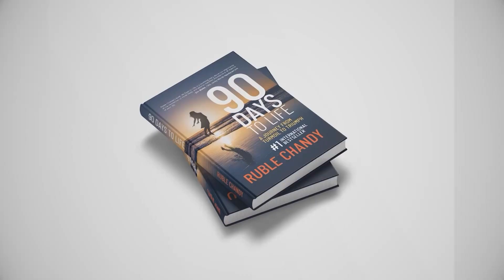Day #7 - ഭാഗ്യമില്ലാത്ത ഞാൻ - Stories that Change Our Destiny | Ruble Chandy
"നിങ്ങളുടെ സാധ്യതകൾ അൺലോക്ക് ചെയ്യുക, ജീവിതത്തിന്റെ അനീതി മറികടക്കുക: നെഗറ്റീവ് ചിന്തകളിൽ നിന്ന് മുക്തി നേടാനുള്ള ഒരു ന്യൂറോ സയന്റിഫിക് ഗൈഡ്" - ഈ YouTube വീഡിയോ നെഗറ്റീവ് ചിന്തകൾക്ക് പിന്നിലെ ശാസ്ത്രത്തെക്കുറിച്ചും അവ നമ്മുടെ പൂർണ്ണമായ കഴിവിൽ എത്തുന്നതിൽ നിന്ന് നമ്മെ എങ്ങനെ തടയുന്നുവെന്നും പരിശോധിക്കുന്നു.  മസ്തിഷ്കത്തിലെ ന്യൂറോണുകളെ സജീവമാക്കുകയും അടിച്ചമർത്തുകയും ചെയ്യുന്നതിനെ കുറിച്ചും അവ നമ്മുടെ വികാരങ്ങളെ എങ്ങനെ സന്തുലിതമാക്കുന്നു എന്നതിനെ കുറിച്ചും ഇത് ചർച്ച ചെയ്യുന്നു.  അമിഗ്ഡാല ഹൈജാക്കിനെ കുറിച്ചും നമ്മുടെ മസ്തിഷ്കം നെഗറ്റീവ് അനുഭവങ്ങളെ എങ്ങനെ പരിമിതപ്പെടുത്തുന്ന കഥകളായി സംഭരിക്കുന്നു എന്നതിനെ കുറിച്ചും വീഡിയോ ഒരു ധാരണ നൽകുന്നു.  നിങ്ങളുടെ പരിമിതമായ വിശ്വാസങ്ങൾ ഉപേക്ഷിച്ച് നിങ്ങളുടെ ഏറ്റവും ഉയർന്ന വിധിയിലെത്തുക.  നിഷേധാത്മക ചിന്തകൾക്ക് പിന്നിലെ ശാസ്ത്രത്തെക്കുറിച്ചും അവയെ എങ്ങനെ മറികടക്കാമെന്നും ആഴത്തിൽ മനസ്സിലാക്കാൻ ആഗ്രഹിക്കുന്ന ആർക്കും ഈ വീഡിയോ അനുയോജ്യമാണ്.
to get your copy of Business Scaling Novel 90 Days to Life and experience the best results from this FREE training… 90 Hidden Secrets of Sales is a complete approach to sales that will help you grow and Accelerate your Business at lightning speed.

Global entrepreneur Ruble Chandy is the author of the international bestseller '90 Days to Life: A Journey from Turmoil to Triumph' & the creator of Online Business Accelerator™️ workshops.

Chandy built three tremendously successful, seven-figure businesses before retiring at the age of 38 to pursue his passion for helping businesses accelerate growth using the same principles and strategies that propelled his success. He and his team at Accelerator™️ are currently helping businesses in 14 countries, including the US, Canada, India, Saudi Arabia, UAE (Dubai) & the UK, to double their revenue, profit, and income and scale up to nine figures.  Chandy is known for his practical wisdom, impactful strategies, innate sense of humor, and ability to simplify complex ideas into fun and simple, step-by-step strategies that can implement to accelerate their business. His clientele includes startups, Silicon Valley CEOs, Emmy Award-winning performers, and billionaires.